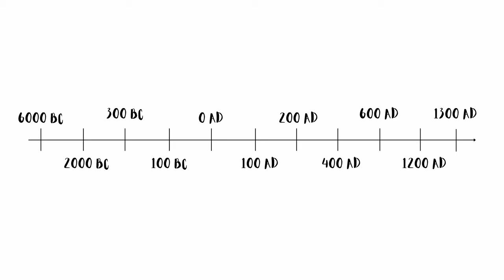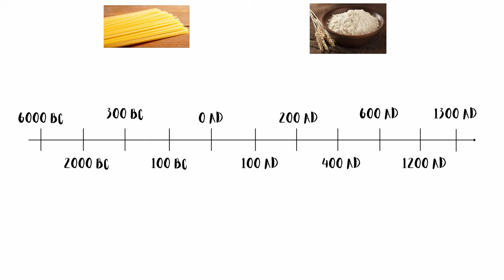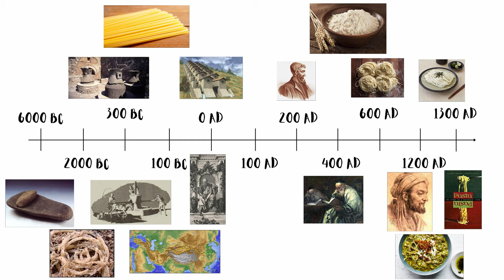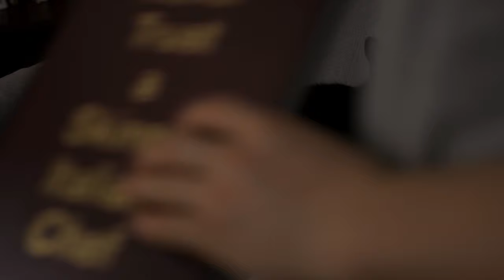DAY 11 | broccoli orecchiette | Homemade pasta | 30 day of cooking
Day 11 of a 30 day of homemade pasta! We are stoping the bad set with broccoli orecchiette!

Thx to my friend for all the music here is soundcloud go check him out

Recipe:

-PASTA
2 cup durum wheat semolina
3/4 cup water
1 tsp salt

-SAUCE AND TOPPING
3-2 brocoli
2 cup chicken stock unsalted
1/2 cup 35% cooking cream
5-4 slice prosciutto
1 cup parmesan
2-3 anchovy filet
4 garlic clove
1 tsp chilli flake
1 tbsp thym
Q.S. salt,pepper,oil